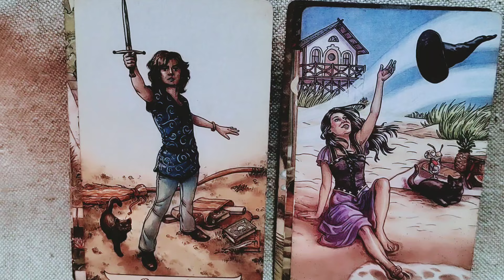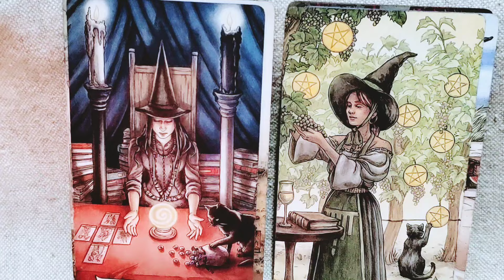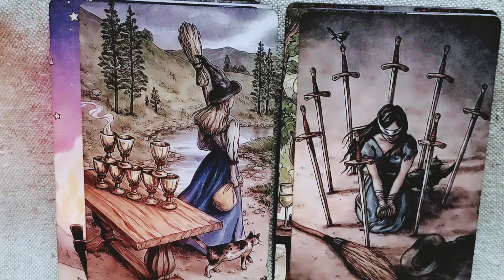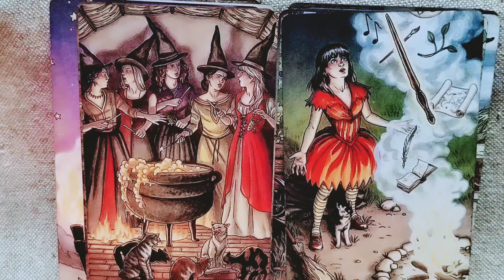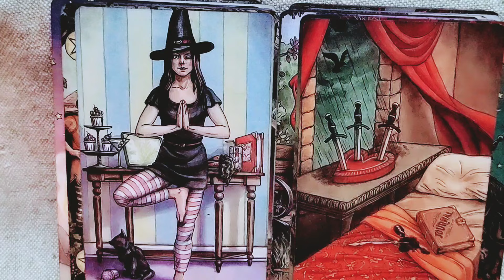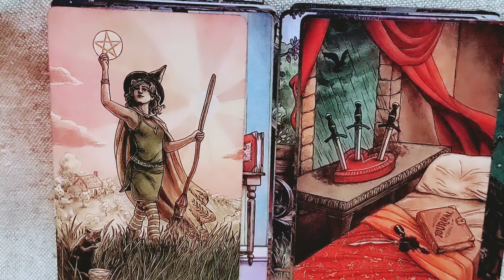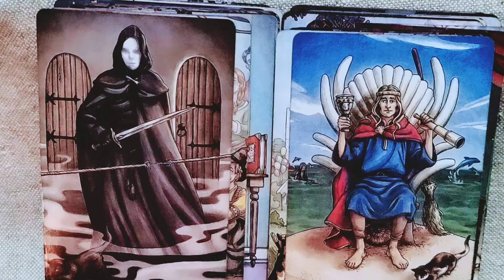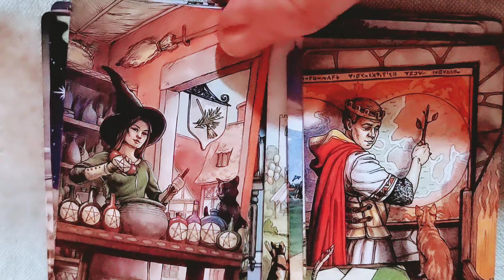OVAN 🍀💖✨decembar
Uzivajte u gledanju videa koji je sniman u zabavne svrhe. Najlepše hvala na komentarima, lajkovima, pracenju.

Za bolje uvide u naredne dane možete pogledati i za vaš znak podznak i mesec.
Znak u kome je vaše Sunce govori i o autoritetima u vašem životu, karijeri,... Mesec o bitnim ženskim figurama, majka, supruga, takodje i o našem psihoemotivnom stanju, domu. Podznak nam daje najčešće najobjektivniju sliku o našem životu generalno...

Hvala

Za narucivanje tarot konsultacija :
Uplate je moguće izvršiti  isključivo putem paypala

Vasa
Elena Reader